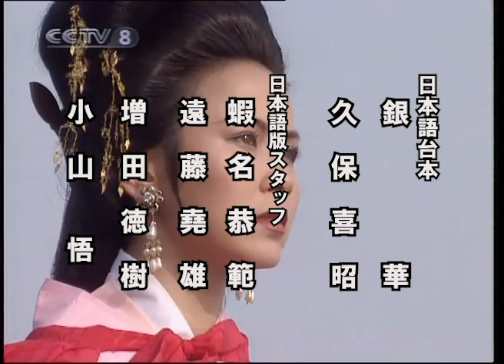1995年BS三国志 第49回「劉備、西川に入る」 【日本語】 6／6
（注意）YouTubeのチェックを回避するために、一部モザイクなどの編集をしたりカットしたりしている話があります。
どうしても回避できずにUPしていない話があります。　可能な限りはUPしましたのでご了承ください。

【【高評価がいただけたら、とても嬉しいです】】
1995年にBSで放送された「三国志演義」を、当時の吹替の音声データを
高画質映像データと合成し、字幕を打ち込んで完成させました。
現在、6～7分ならばYoutubeの規制にかからずUPできるようなので話をいくつかに分けてUPしています。
ですが、以前は数秒でもUPできなかったので、いつ見れなくなるか分かりません。お早めにご視聴ください。